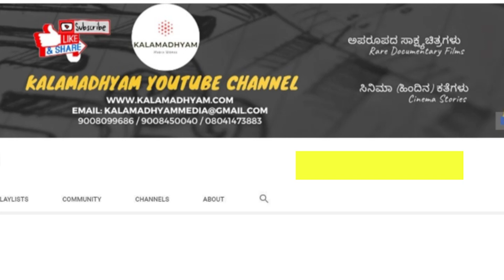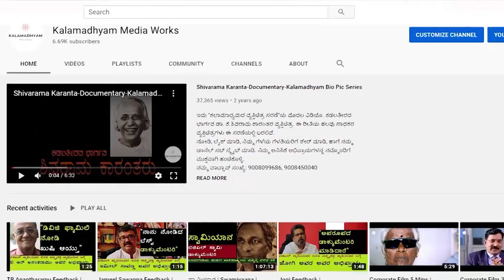ಸಿದ್ದಗಂಗಾ ಮಠ ಬೆಳೆದ ರೀತಿ | Loka Jangama Ep 4 | Siddaganga Mutt & Shivakumara Swamiji | Kalamadhyam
Prof. HV Veerabhadraiah Interview

Produced by: JK Movies.